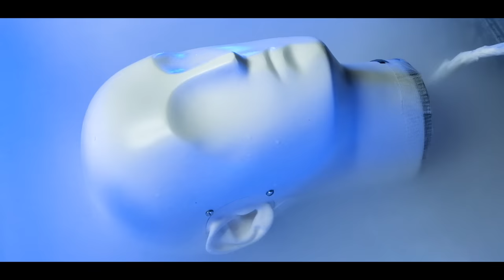ASMR Cryo Spa Triggers for Sleep – Dry Ice Tingles, Glass Sounds, Liquids & More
ASMR Zeitgeist brings you some COOL triggers from the CRYO SPA. Enjoy some unique and tingle inducing dry ice experiments, wonderful glass sounds, fizzy bubbly liquids & more. Embrace the tingles and sleep well! :D

If you are more into no talking ASMR skip to 54:04

It's gonna be a very cool session. Literally... Ice cold to be precise.
Because this time we'll do some experiments with dry ice. Alex is going to take a bath in that stuff for some wonderful bubbly and sizzling sounds right next to your ears. Besides that, we have a couple of other cryo triggers, like ice cubes, liquids, cooling gel packs, crinkle sounds, tapping and more. That's right. So, better bundle up nice and warmly to enjoy these cool sounds.

To complete this trigger mix we'll do some beautiful glass sounds in between. We haven't done that very often and I think it fits quite well.

Please listen with headphones to fully enjoy the binaural ear to ear sound of this ASMR video.

Also search for ASMR Zeitgeist on other stores and providers.

HUGS,

ASMR ZEITGEIST